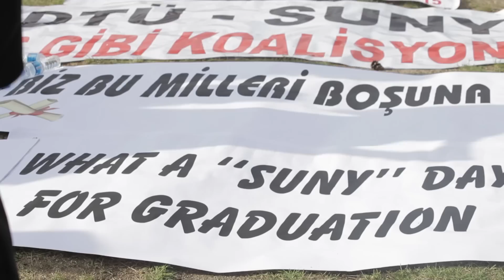Benim ODTÜ Hikayem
Benim ODTU Hikayem